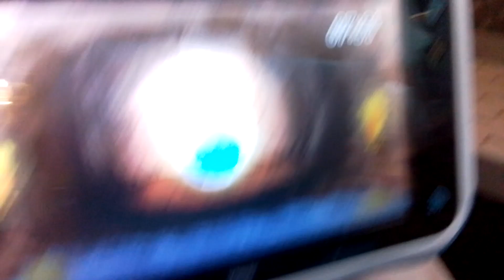29 March 2023